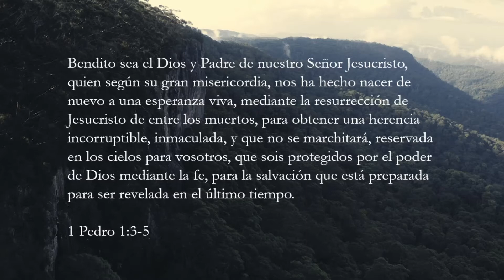Llamado a la Adoración, Iglesia Cornerstone La Conexión. Domingo 2 de Agosto 2020